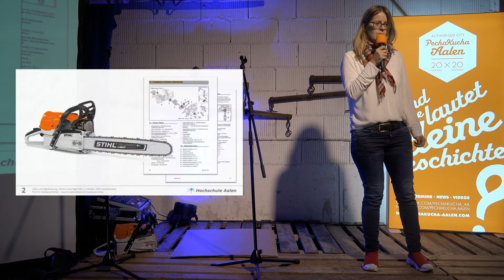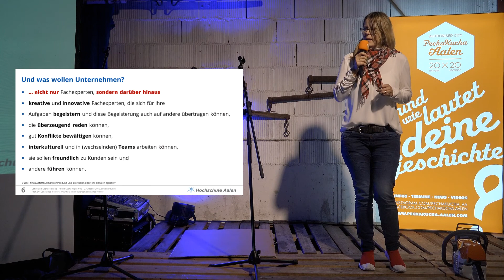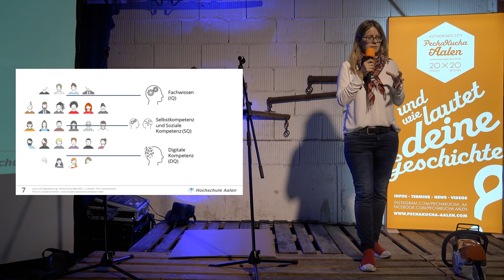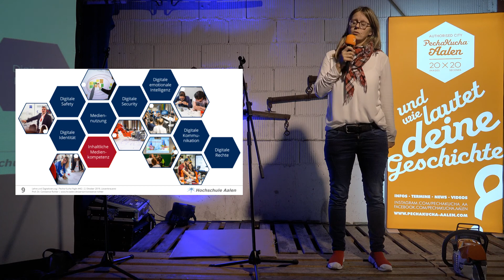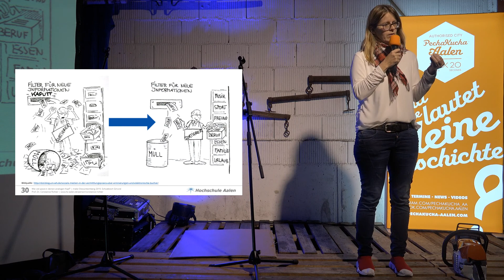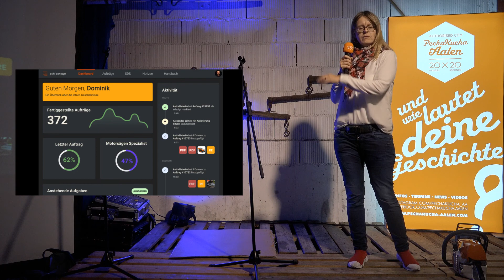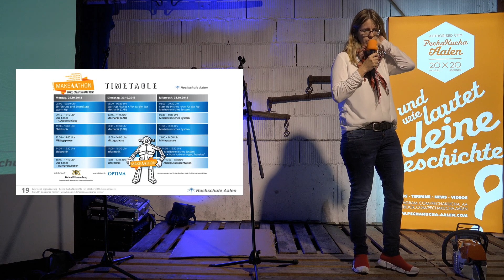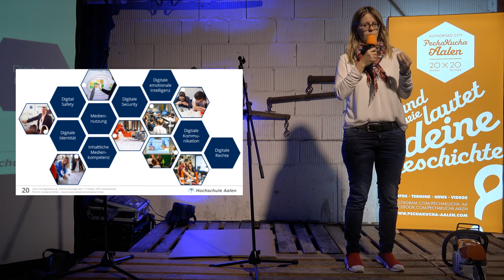Constance Richter - Lehre und Digitalisierung - pechakucha-Vortrag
Constance Richter redet darüber, wie man  Fachwissen in die Köpfe von Studenten oder Schülern bekommt. Sind Bücher in digitalen Zeiten eigentlich noch sinnvoll. Sie geht auf die Frage ein: Ist Bildung analog oder digital? Die Antwort erfahren sie in diesem pechakucha-Vortrag von Constance Richter in Aalen.